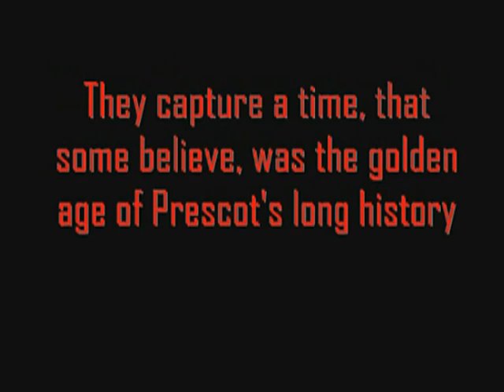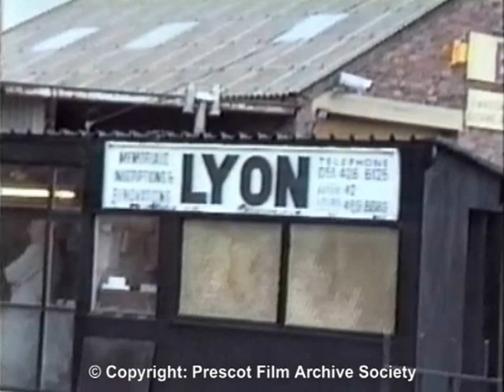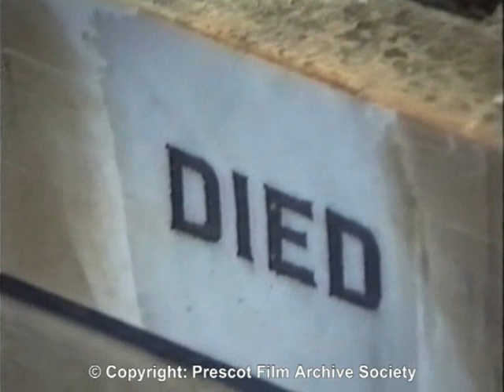Prescot Reflects ( Part 1 )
A fascinating collection of interviews ( from the early 1990's ), with some of the local characters that have made a contribution to the town.

1. Arthur Roberts   ( Author & Local Historian )   2. Jim Brady     ( Council Employee )
3. Busking Bernie  ( Musician )                            4. David Rose  ( Wool Shop Proprietor )
5. Geoff Nulty        ( Ex. Prof. Footballer )            6. Mr. Blundell  ( Blundell's Files Lmt. )
7. Colin Macy        ( Stone Mason )                      8.Mr. Spooner  (  Motorcycle Shop )